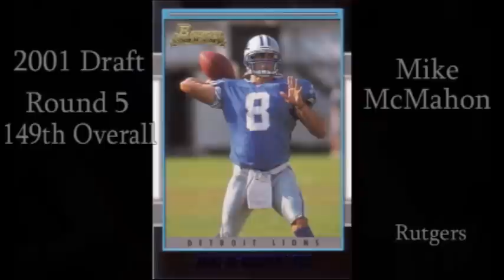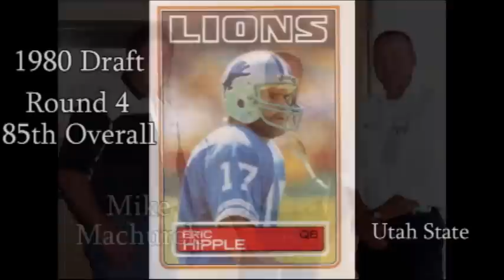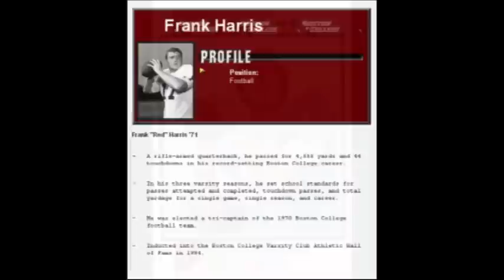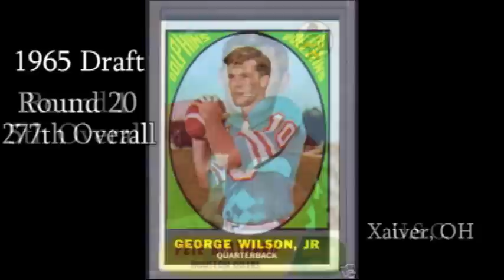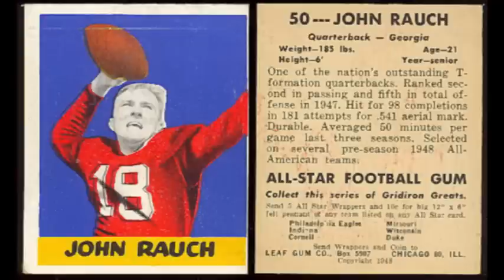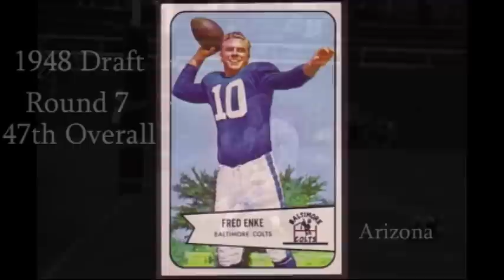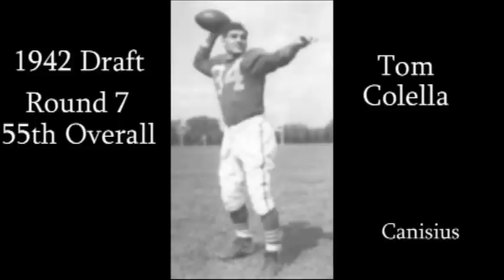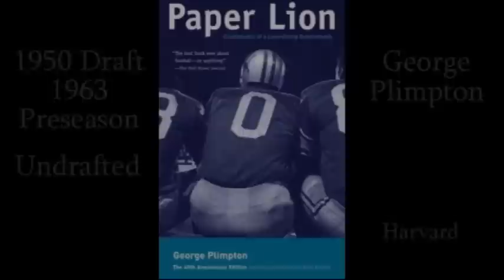Lions QB Draft History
Detroit Lions Drafted  Quarterbacks
Year  Rnd     College/Univ
2009 1 Matthew Stafford Georgia
2007 2 Drew Stanton Michigan State
2005 5 Dan Orlovsky Connecticut
2002 1 Joey Harrington Oregon
2001 5 Mike McMahon Rutgers
1998 2 Charlie Batch Eastern Michigan
1990 1 Andre Ware Houston
1989 6 Rodney Peete USC
1988 11 Danny McCoin Cincinnati
1986 1 Chuck Long Iowa
1984 6 John Witkowski Columbia
1982 6 Mike Machurek  Idaho State
1980 4 Eric Hipple Utah State
1979 9 Jeff Komlo Delaware
1977 9 Steve Mathieson Florida State
1976 10 Bill Bowerman New Mexico State
1975 14 Jim McMillan Boise State
1971 6 Frank Harris Boston College
1968 1 Greg Landry Massachusetts
1968 9 Greg Barton Tulsa
1967 6 Tim Jones Weber State
1965 4 Tom Myers Northwestern
1965 18 Karl Sweetan Wake Forest
1965 20 George Wilson Xavier (OH)
1964 1 Pete Beathard USC
1962 1 John Hadl Kansas
1962 2 Eddie Wilson Arizona
1962 18 Joe Zuger Arizona State
1960 2 Warren Rabb LSU
1960 20 Dean Look Michigan State
1957 17 Jack Kemp Occidental
1953 18 Ed Mioduszewski William & Mary
1953 19 Paul Held San Jose State
1952 8 Tom Dublinski Utah
1949 1 John Rauch  Georgia
1948 1 Y.A. Tittle LSU
1948 7 Fred Enke Arizona
19475Bob ChappuisMichigan
19455Bob WieseMichigan
1945 19 Clyde LeForce Tulsa
1944 1 Otto Graham Northwestern
19442Bob CifersTennessee
19431Frankie SinkwichGeorgia
19421Bob WestfallMichigan
19426Murray EvansHardin-Simmons
19427Tom Colella Canisius
19413Harry HoppNeberaska
194112Billy JeffersonMississippi St.
19401Doyle NaveUSC
194010Leon Dewitte Purdue
19391Johnny PingelMichigan St.
19397Darrell TullyEast Texas St.
193812Clint FrankYale
19373Vern HuffmanIndiana
19363Andy PilneyNotre Dame